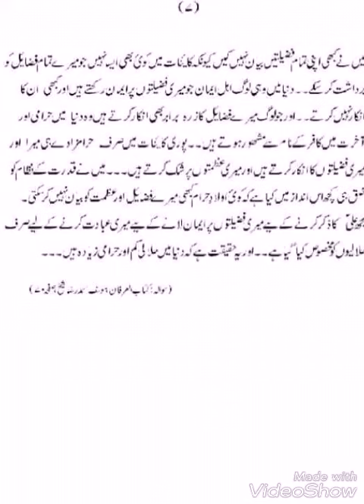TAZKARA E HAQ (BOOK WRITTEN BY NAASHIR E TABARA GHULAM E ALI )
Also visit
Twitter. Com/ghulameali110